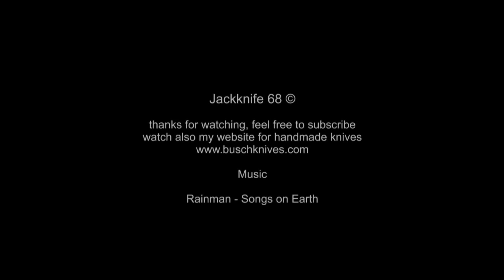BE-X Shortcut Bushcraftknife Hersir